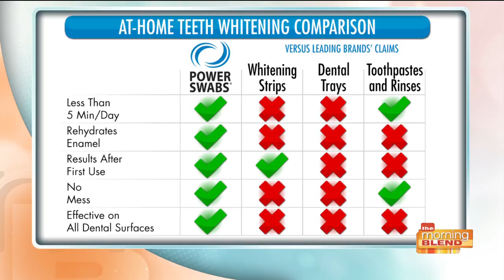A pearly, white smile in just a few minutes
Learn about the revolutionary product that can make your smile whiter and brighter in minutes